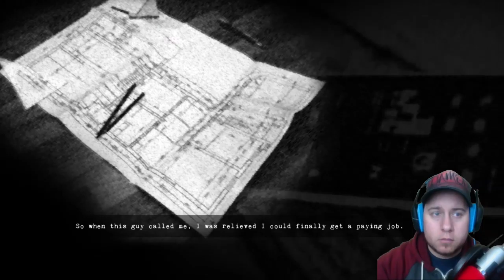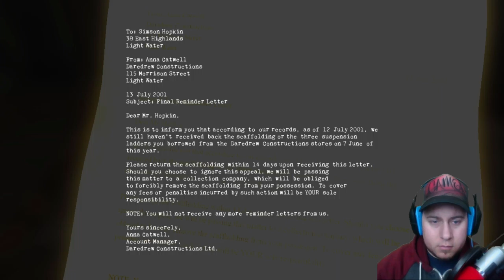I AM NOT TO BLAME, RIGHT? | Blameless (PC)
I try out a small game called Blameless and things do go so well for me.